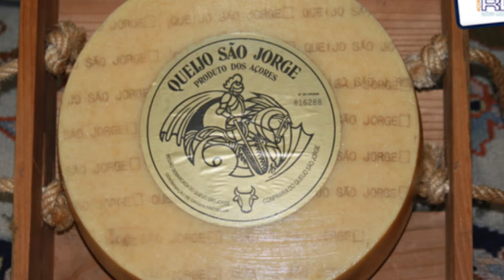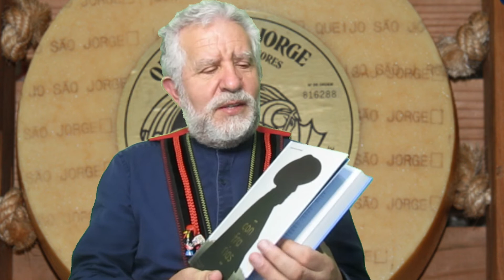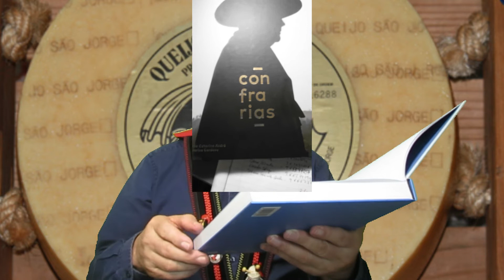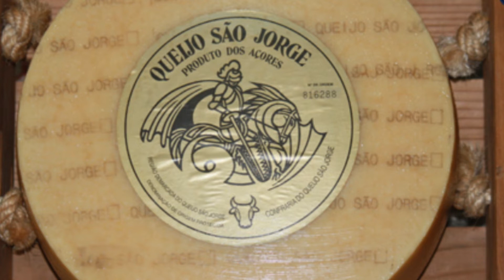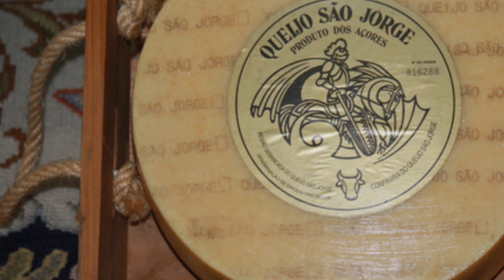Queijos de São Jorge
Este vídeo realça um trabalho feito sobre as diversas Confrarias Gastronómicas existentes em Portugal. Estas Confrarias têm uma importância muito grande na defesa dos produtos regionais e na sua confeção e conservação. Neste caso concreto refiro-me à Confraria dos queijos de São Jorge da Ilha dos Açores.